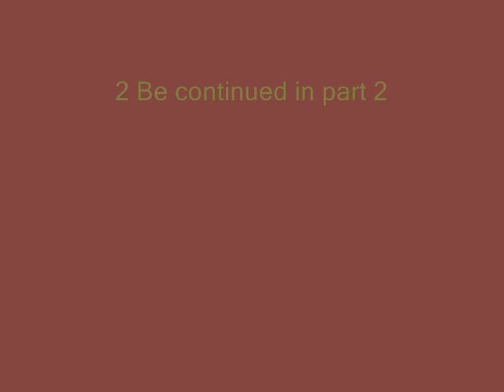The Lego Godfader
This is "the godfader" in lego